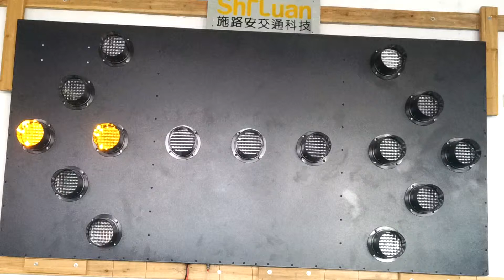RIGHT STORK ARROW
15 way Arrow board Display Sequences
Arrow Bords With 15 Lamps - ABL5
Size 48'' By 96''
Integrated lens for wide viewing angle
Mult-function controller
Auto/Manual dimming capability
Legibility & Powe consumption
Aluminum back plate & surround
Flat black powder coat finish
Custom Sequences & Size &paint colors
Avalable in 10,13,15 and 25 lamp models